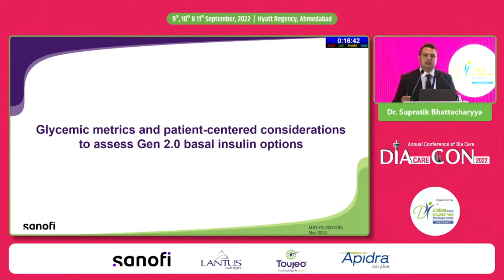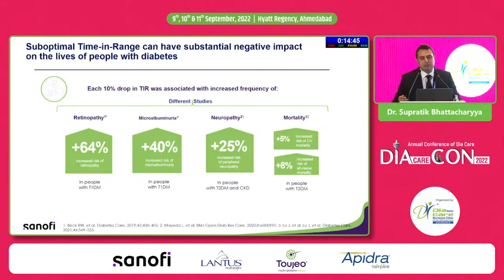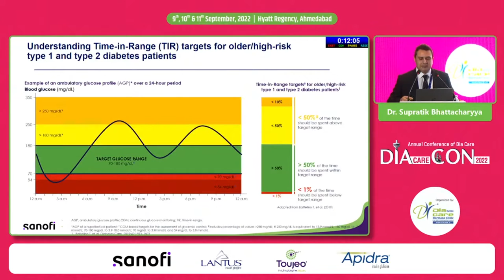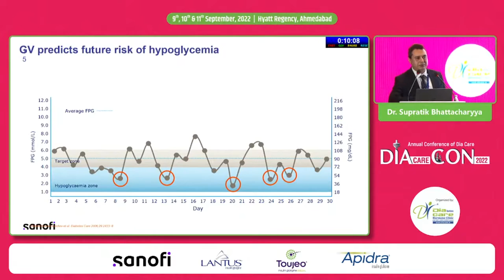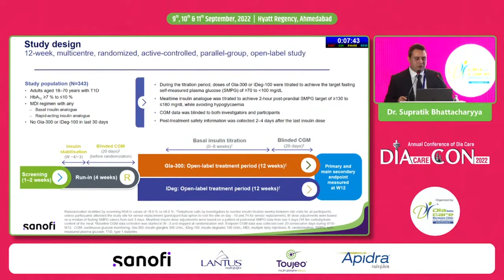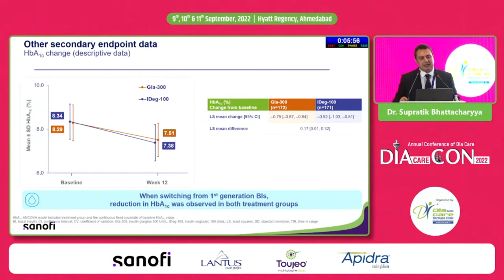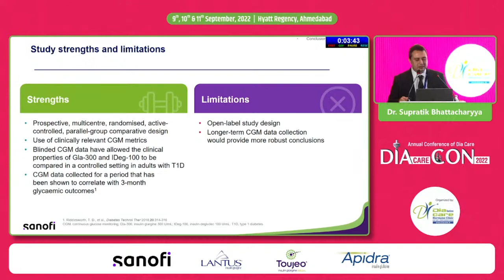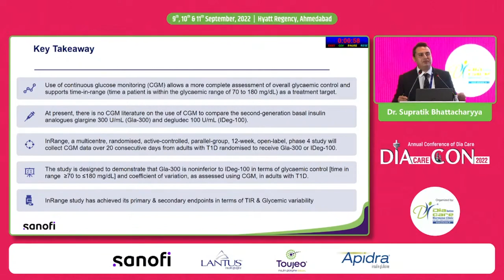Dr. Supratik Bhattacharyya:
Glycemic Metrics and Patient-centered considerations to asesss Gen 2.0 basal insulin options